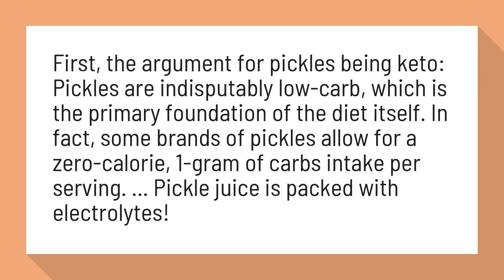Are pickles Keto?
Are Pickles Keto? - Can You Eat Pickles While Doing The Keto Diet?

First, the argument for pickles being keto: Pickles are indisputably low-carb, which is the primary foundation of the diet itself. In fact, some brands of pickles allow for a zero-calorie, 1-gram of carbs intake per serving. ... Pickle juice is packed with electrolytes!